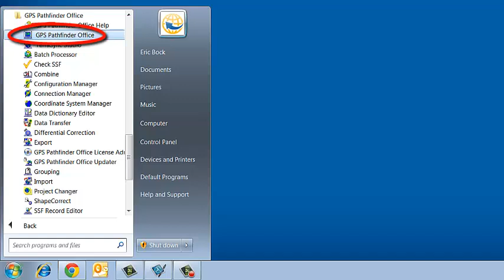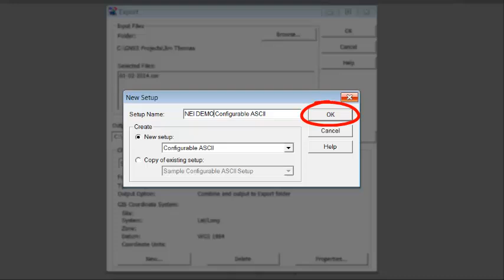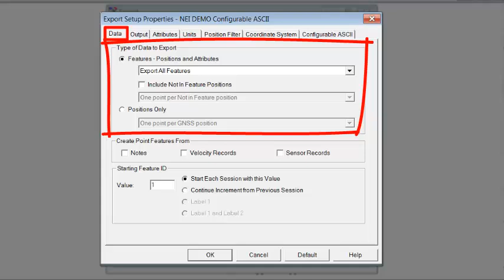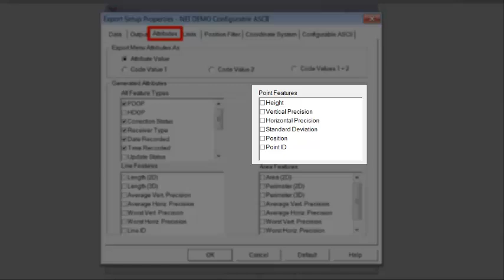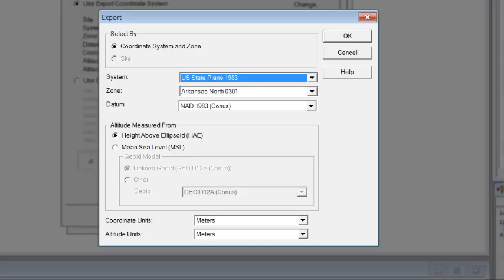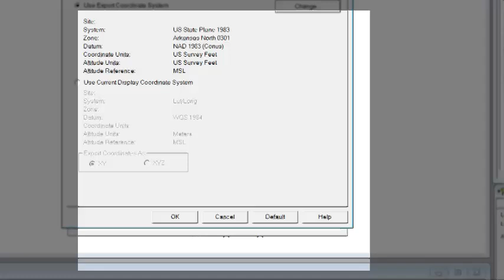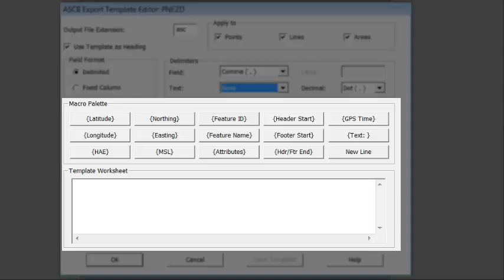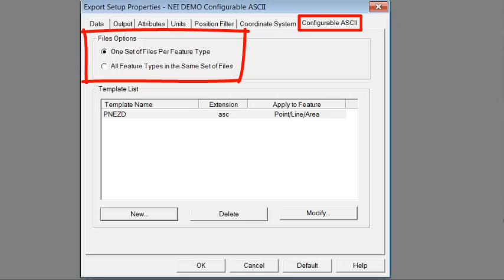Pathfinder Office: ASCII Export Setup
How to create an ASCII export setup in Trimble's Pathfinder Office Desktop Software